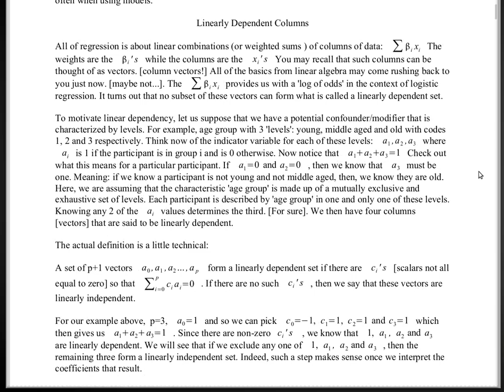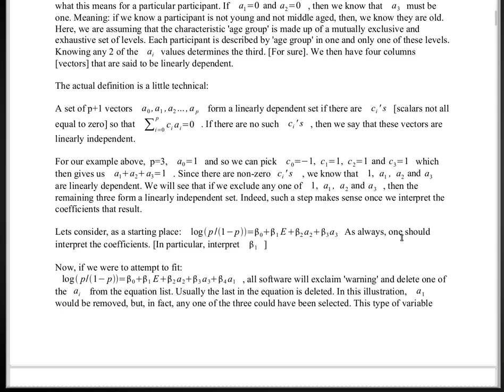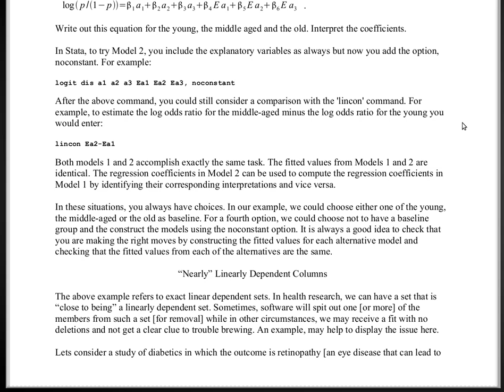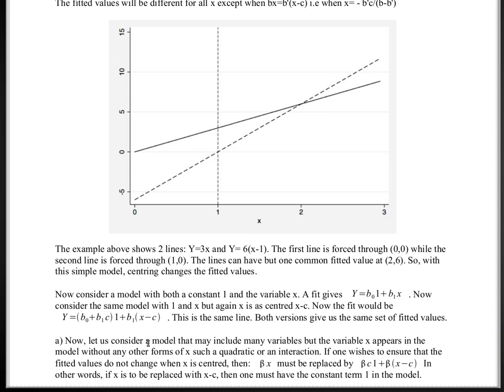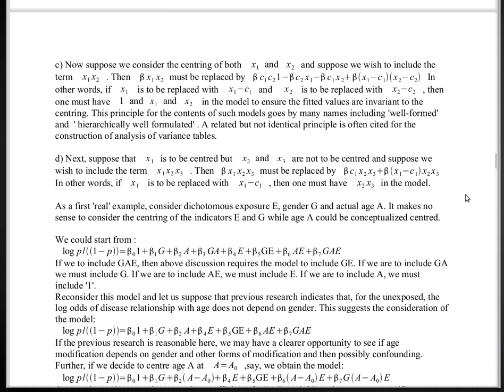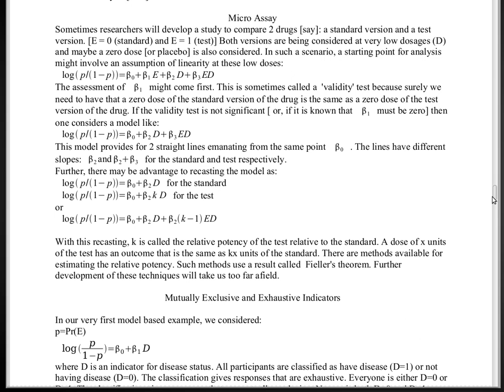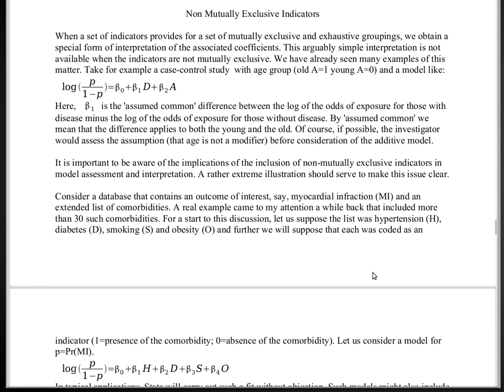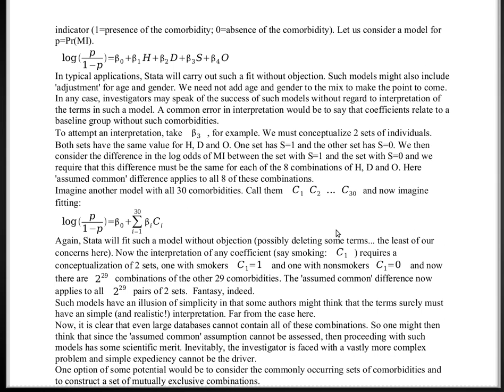Session 10 : Issues When Modeling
Models In Epidemiology And Biostatistics